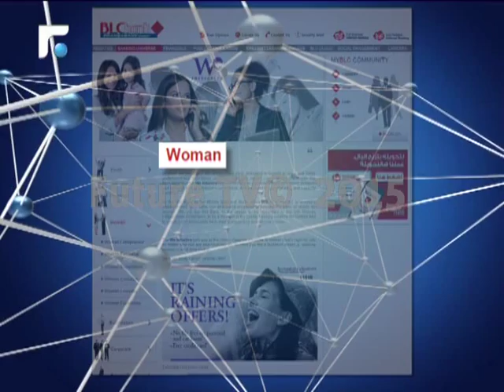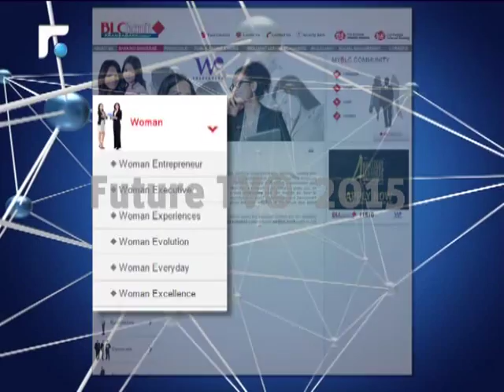BLC BANK يستمر بتميزه في دعم المراة للدخول في الاقتنصاد والتساوي مع الرجل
تقاريرإخبارية
News Reports